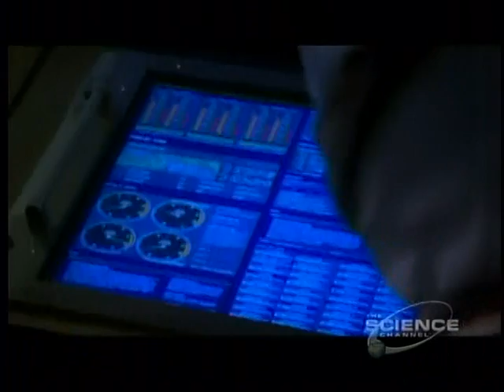2of5-Mars Rising-Part05-Six Minutes of Terror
When the first human sets foot on Mars, mankind will have evolved to become an interplanetary species. In the case of Mars, it's more about the destination than the journey. In terms of risk and danger to crew, entering Mars' orbit is where the stakes become immeasurable. A second spacecraft will be required to get the crew safely down to the surface, but ideas on how this is going to be accomplished vary widely. Plunging through the atmosphere at a fiery 30 times the speed of sound, the pilot will have only one chance to get it right.